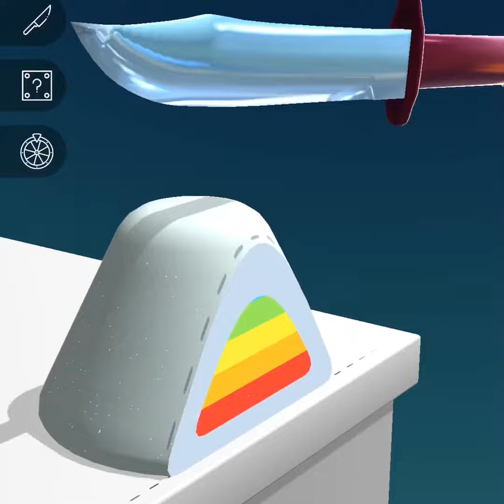ASMR Satisfying Kinetic Sand Cutting and Crunching Gameplay | 💗289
ASMR Satisfying Kinetic Sand Cutting and Crunching Gameplay
ASMR Slicing Game | Satisfying Kinetic Sand Cutting and Relaxing Crunching
In this satisfying and relaxing video, you will see the gameplay from the ASMR game, in which you can enjoy cutting soap, carving soap, crunching soap. You also can cutting kinetic sand, carving kinetic sand, crunching kinetic sand, with various objects.
Enjoy your viewing, and if it does not bother you and you liked our content - then like and subscribe to our channel, where there will be many more similar videos about -